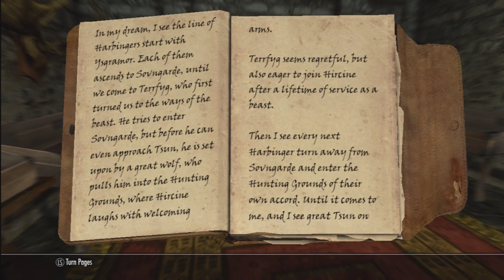Let's Play The Elder Scrolls V: Skyrim - Part 103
Hello all, and welcome to my Let's Play of The Elder Scrolls V: Skyrim, probably the most anticipated game of the year (at least for me).
I'll be doing a full Let's Play, but in my own way. I won't be focusing on just the main quest. The game has way more to offer, and there's lots more things to see.
I take all comments and messages in consideration, and I try to read them all.
I make these videos to entertain you guys, so you're free to suggest anything.

The Elder Scrolls V: Skyrim is a role-playing video game developed by Bethesda Game Studios and published by Bethesda Softworks. It is the fifth installment in The Elder Scrolls action role-playing video game series,
following The Elder Scrolls IV: Oblivion. It was released on November 11, 2011 for Microsoft Windows, PlayStation 3 and Xbox 360.
Skyrim's main story revolves around the player character's efforts to defeat Alduin, the firstborn of Tamriel's primary deity Akatosh. Alduin is prophesised to destroy the world. Set two hundred years after Oblivion, th
e game takes place in the land of Skyrim, which is in the midst of a civil war after the assassination of the High King. The open world gameplay of the Elder Scrolls series returns in Skyrim; the player can explore the land at will and ignore or postpone the main quest indefinitely. Since its release, Skyrim has received universal acclaim.

It might not seem like much, but it really helps me out!